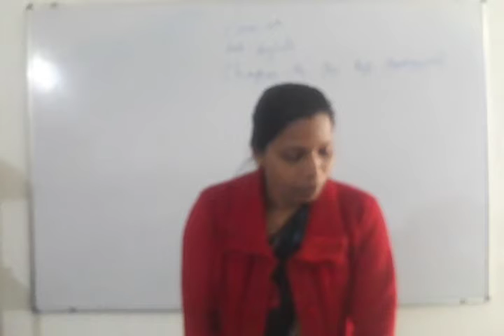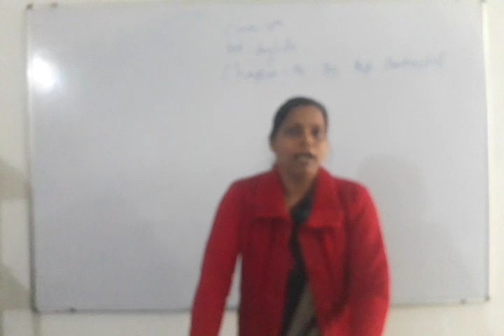Class 4,chapter 18,English, 05 January 2021